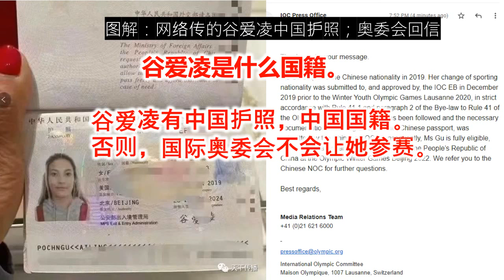谷爱凌｜双重国籍 大揭秘！美国承认双国籍吗？有什么好处？ 中国为什么不承认双重国籍｜谷愛凌，雙重國籍 Gu Ailing dual citizenship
双重国籍 大揭秘！美国承认双国籍吗？谷爱凌是什么国籍？有什么好处？ 中国护照，美国护照｜中国为什么不承认双重国籍｜谷愛凌，雙重國籍 Eileen Gu｜Gu Ailing dual citizenship
这个视频说说：
美国“承认”双重国籍吗？
美国为什么不制止双重国籍？
双重国籍对美国有什么好处。
谷爱凌是什么国籍？
中国为什么坚决不承认双重国籍
双重国籍著名人士。

2020－2022这些年，归化运动员越来越多，谷爱凌的高调金牌，再把双重国籍浮出水面。谷爱凌操着一口京味儿普通话，时不时被逗得开心大笑，她是双重国籍。但很多人被迫放弃中国国籍，因为中国法律明确规定，中华人民共和国不承认双重国籍，中国公民一旦加入他国国籍，自动丧失中国国籍。
谷爱凌2019年6月在国际滑雪联合会更改国籍为中国后开始代表中国参赛，并将在今年代表中国参加北京冬奥会。谷爱凌当时在 Instagram 上写道：“这对我来说是一个极其艰难的决定。”她说希望她的举动能“在我母亲出生的地方，鼓励那里的众多年轻人，尤其是年轻女孩”。她补充说，她想通过滑雪“团结两国人民，在两国之间促进共识，创造交流机会，同时缔结友谊。”  谷爱凌一直没有放弃美国国籍。
为中国队夺得自由式滑雪大跳台比赛金牌的谷爱凌在记者会上避免回答她是否仍持有美国护照。镜头前的谷爱凌没有了滑雪赛场上的那份霸气劲头，却多了几分这个年纪的可爱与灵动。这位 19 岁的年轻选手是北京奥运会自由式滑雪赛事最有力的奖牌竞争者。但是她的国籍遭到许多人的质疑。一些专家认为，谷爱凌也许遵守了国际奥委会和国际滑雪联合会的相关规定，但是“体育移民”的做法有悖奥运精神。很多国家在用“体育移民”。中国不允许双重国籍。

實話歷史
更多阅读在：